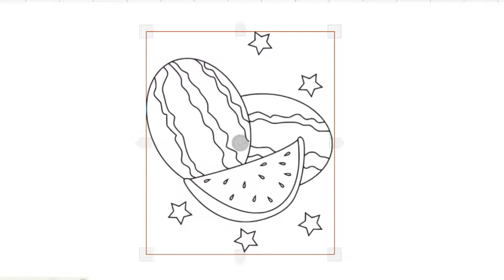HOW TO DRAW WATERMELON EASY-LEARN TO DRAW GLITTER FRUIT STEP BY STEP-DRAWING AND ART PIC